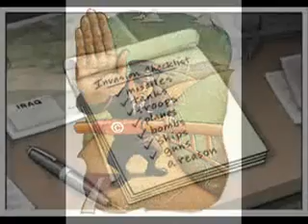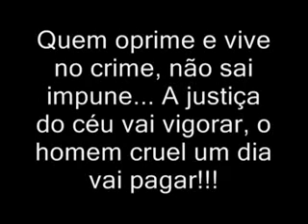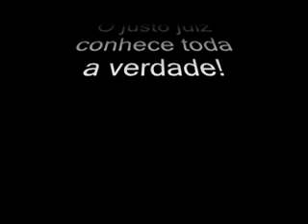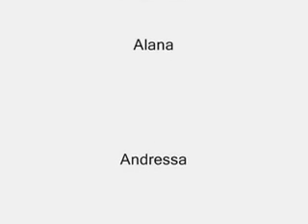Apocalipse 16 - Chicote estrala [2009]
Vídeo com imagens da musica do Apc16 'Chicote estrala'.
Se você gostou repasse o vídeo. (:
Vlw